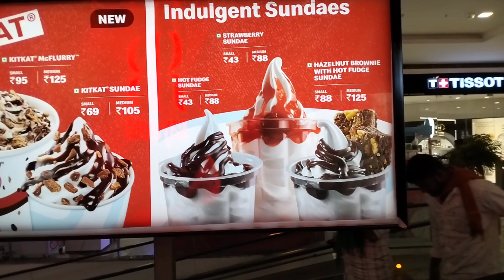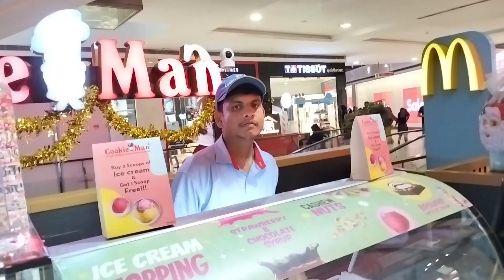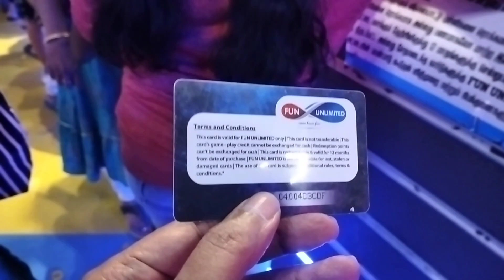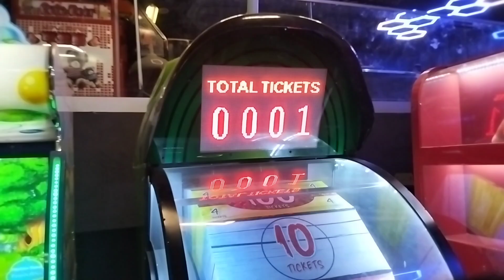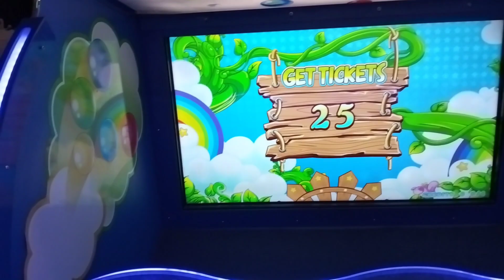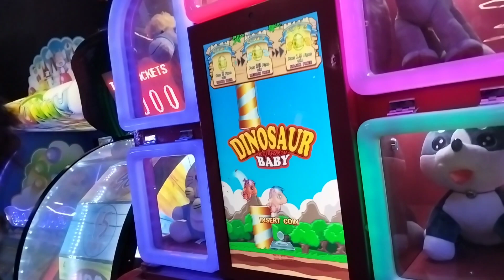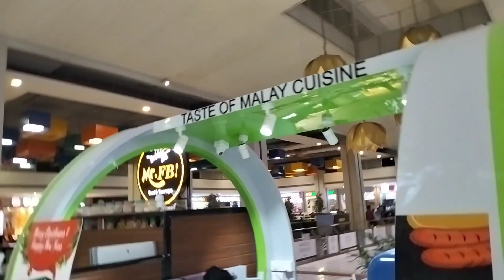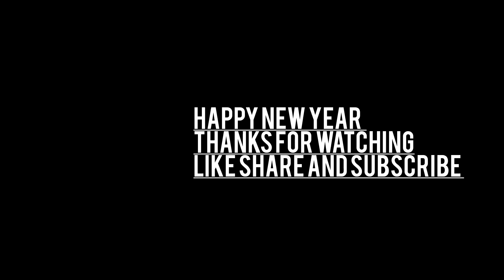Our visit to Prozone Mall & enjoy to the Fullest 😄😄😄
srividhya prozonemall visit enjoyed to the fullest#